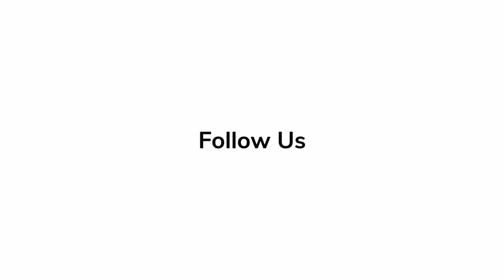In Depth Scoop | Lily Krug - Plane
🎬'Plane' actress Lily Krug talks in depth about her new film.